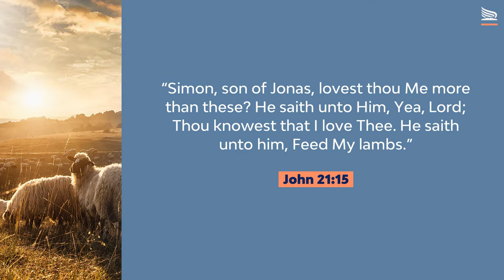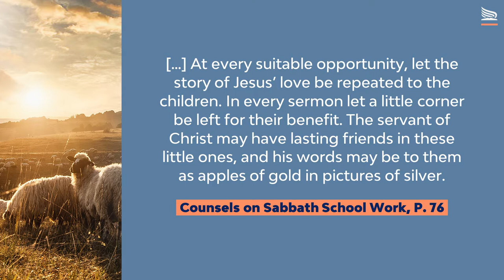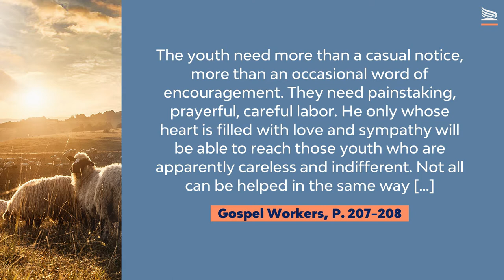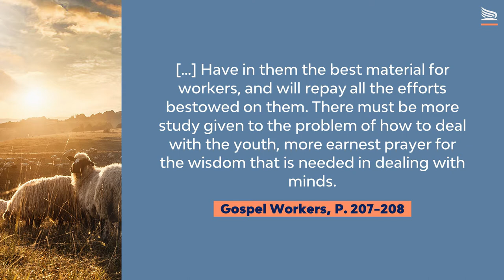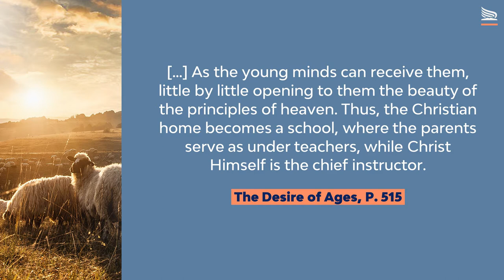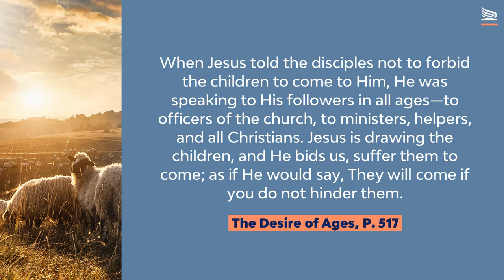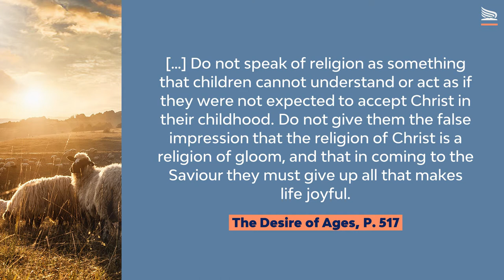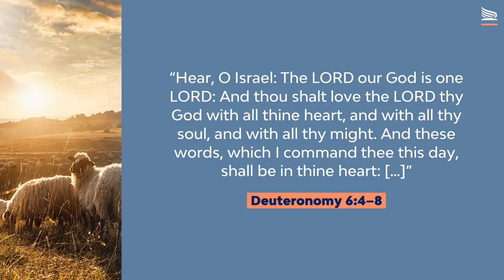Feed My Lambs | Sabbath School Department Seminar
Join us for a special Sabbath School Seminar from May 21-23, 2021! We will learn more about the importance of the Sabbath School and how we can harness its potential to evangelize children and adults. We will be live-streaming the seminar lectures on Facebook (@sdarmsa) and on YouTube (SDARM SA) at 7pm.